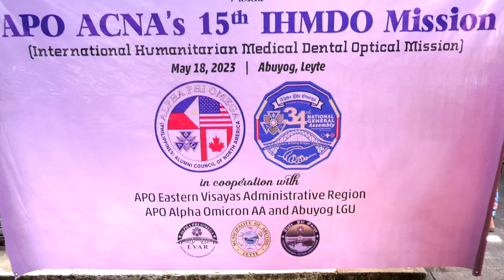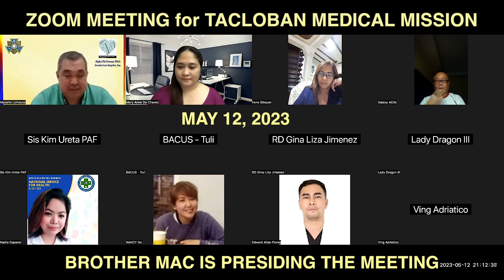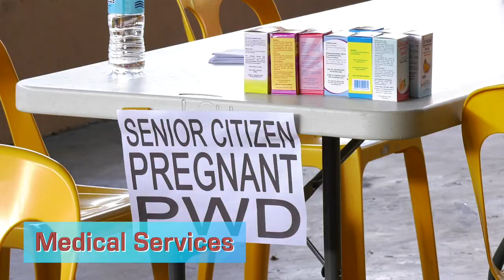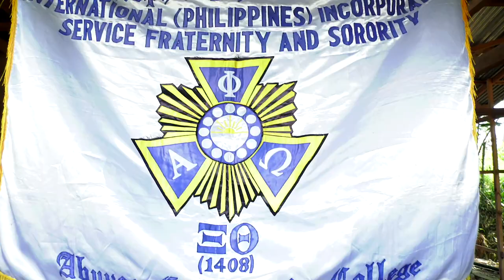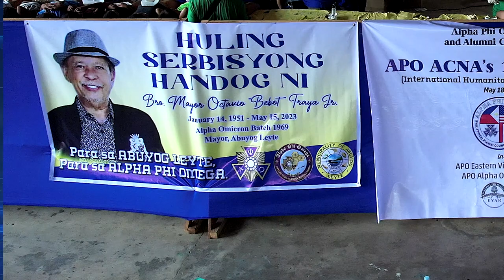15th IHMDO of APO ACNA in Abuyog Leyte I MDC Productions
Hello mga ka MDC! :)

Alam ba ninyo na may isang grupo sa Amerika na dumadayo pa talaga sa ating bansang Pilipinas para ipaabot ang kanilang tulong?

Sila po ang Alpha Phi Omega Alumni Council of North America o ang APO ACNA nakabase sa USA. Ang ilan po sa kanila ay mga Pilipinong madalas nag kakawang-gawa sa kapwa Pilipino.

Sa pangunguna ni brother Mac Lichauco, ang 1st Vice President of APO ACNA na isang Doktor sa Arizona, USA, isinagawa ang 15th International Humanitarian Medical Dental, Optical (IHMDO) & Circumcision Mission in Abuyog, Leyte.

Kasama ang APO Philippines at daan-daang APO at non-APO volunteer doctors, nurses and assistants, naging matagumpay ang nasabing proyekto.

Kung paano nila ginawa ito, panoorin ang aming dokumentaryo.
Watch to be inspired!

Malay nyo sa susunod, sa lugar naman ninyo sila magsagawa ng Medical Mission